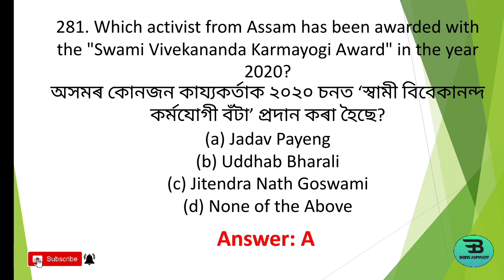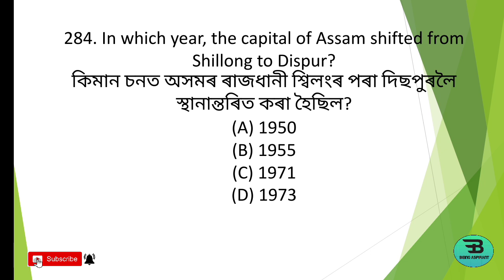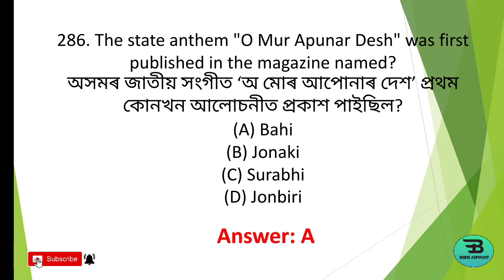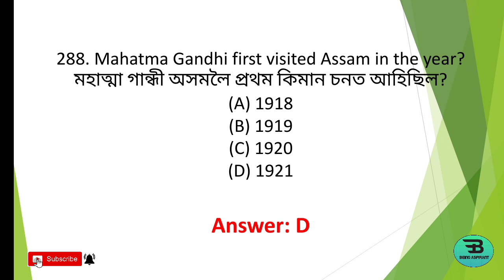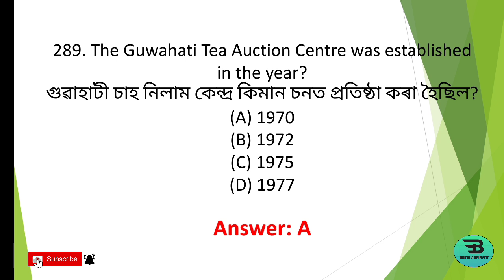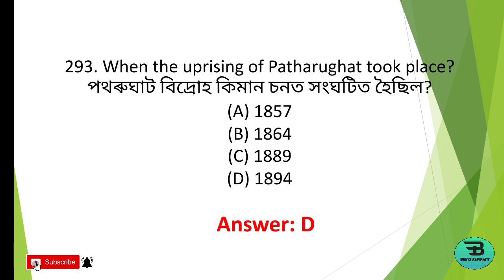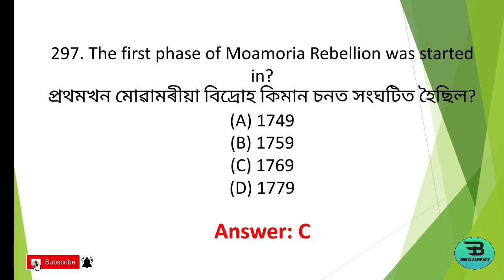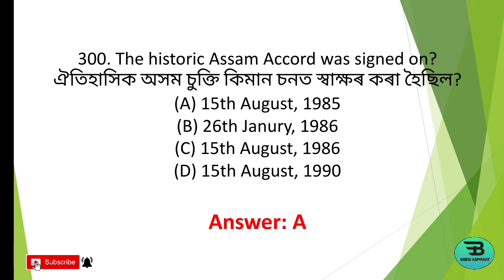Assam GK- 15 | Art, Culture and Literature | Target 1 Lakh| Assam Police/PNRD/Agriculture/Forest/JA